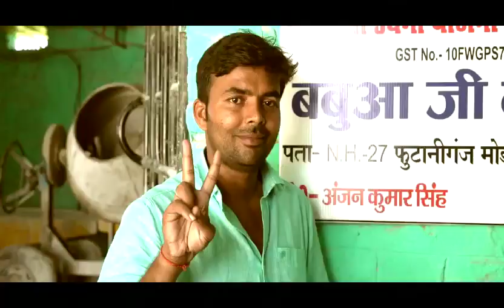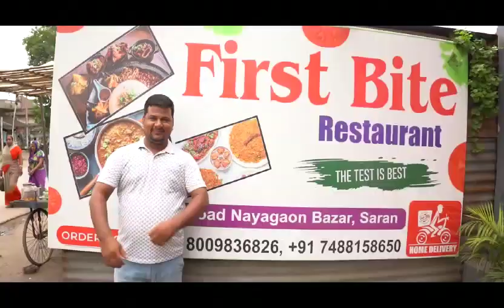नीतीश सरकार में सशक्त हो रहीं महिलाएं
Video from Md Ahmad Pd News